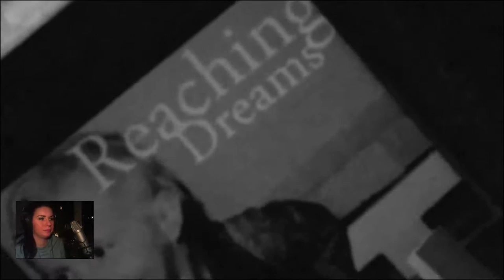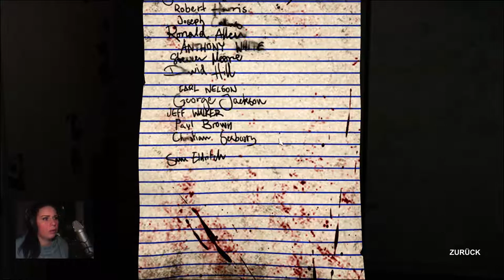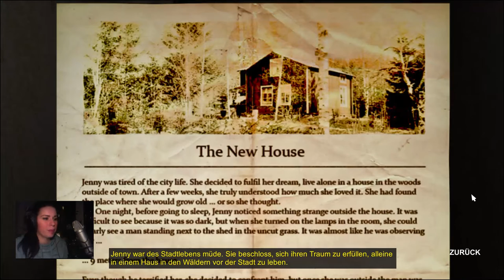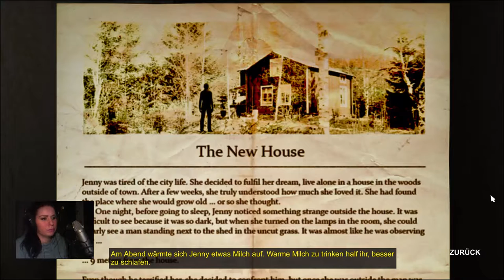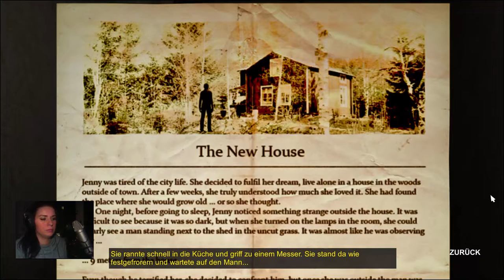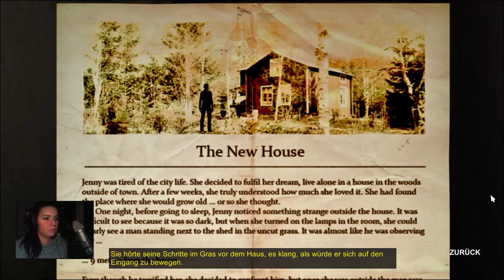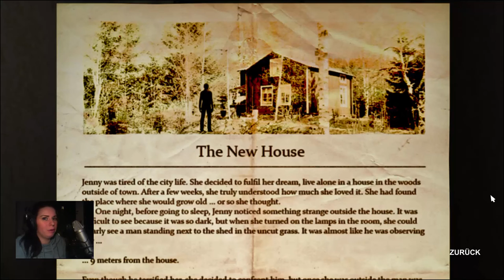Decay the Mare - Hinter den Türen [Part 1 | Let's Play | facecam | german]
Genre: Horror - Adventure
Entwickler: Shining Gate Software
Publisher: Daedalic Entertainment
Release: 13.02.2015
Sam ist ein Drogensüchtiger, der in einer Institution namens "Reaching Dreams" landet, in der Hoffnung seine Suchtprobleme in den Griff zu bekommen. Aber schon während seiner ersten Nacht dort geht etwas furchtbar schief und nun ist er in einem endlosen Alptraum gefangen...